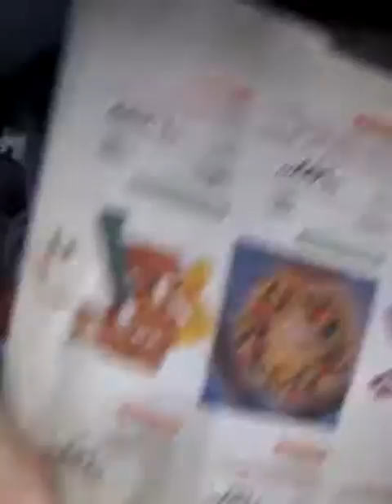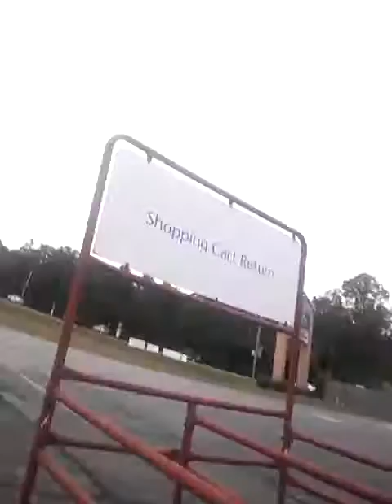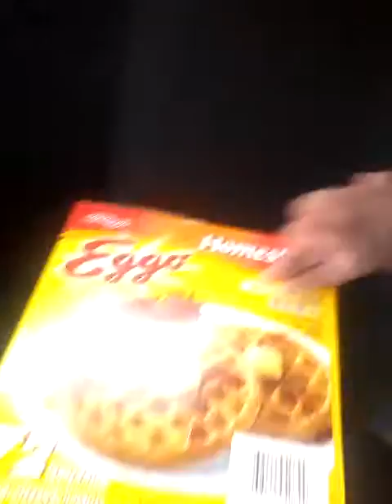Explosive dieria time lol !!!!!